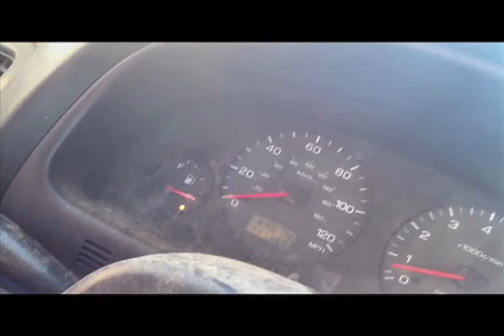SuperVlog #70 Dumpster Diving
Hello my name is Errand and this is my daily vlog.